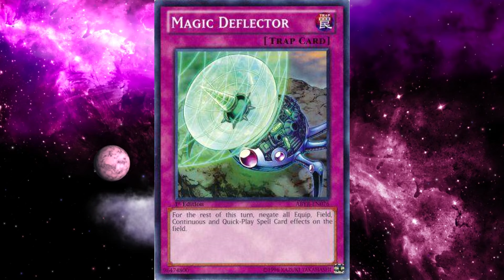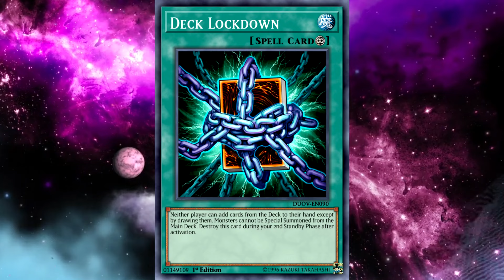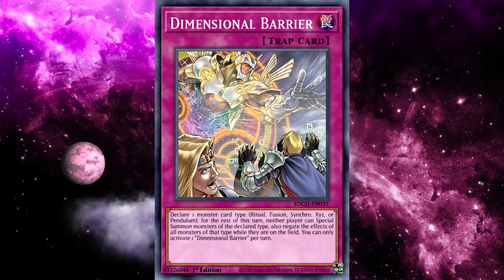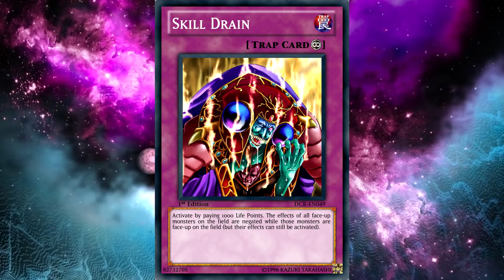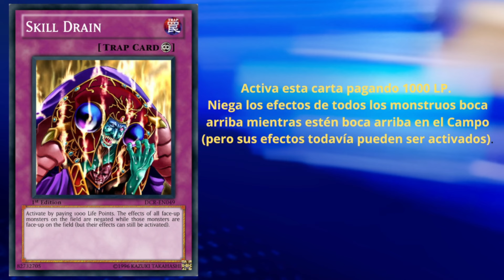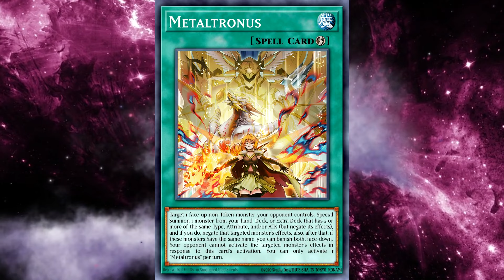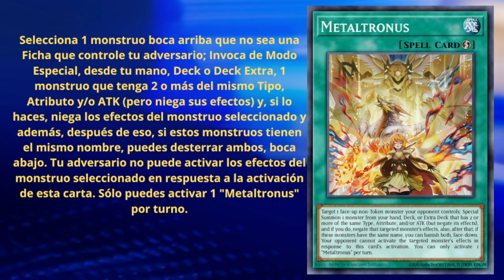5 CARTAS de yugioh que debes CONSEGUIR para tu SIDE DECK en este formato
¡Que onda bandita! Espero que esten bastante bien, el día de hoy les dejo un pequeño top de 5 cartas de yugioh que nos pueden servir para nuestro side deck en este formato junio 2024

Video Anterior.

 • ¿Les gusto Rarity Collection II? Mi o...

Juguemos y Platiquemos en:

 / yosoypenrylsullivan

Creditos Musicales: Tesla da Cherry

 / prod.tesladc